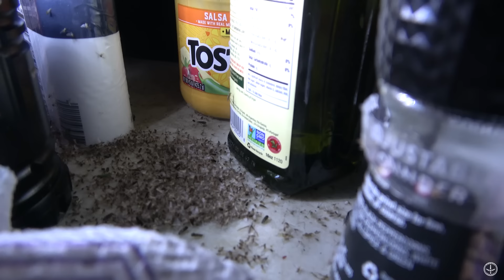OSCEOLA GOBBLER FIGHT | PUBLIC LAND HUNTING | BEST FLORIDA HUNT of 2024 | PINHOTI PROJECT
You'll want to join us for this PUBLIC LAND hunt where we find ourselves with ringside seats as 2 OSCEOLA GOBBLERS battle it out!

The GEAR we USE:
Miscellaneous:
Leg Gaitors
Water Bladder I use in vest
Gun Setup: